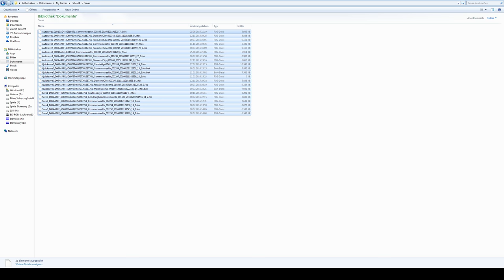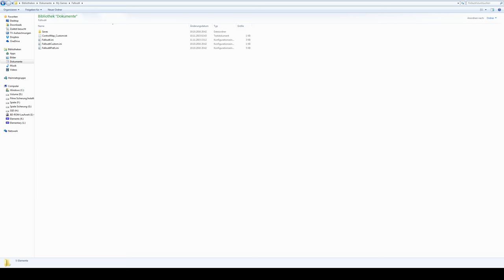FALLOUT 4 [2K] #067 - Zurück zu Fallout 4 ► Let's Play Fallout 4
● Fallout 4 #067 : Zurück zu Fallout 4

Fallout 4